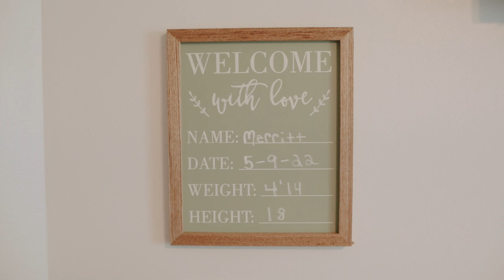Merritt Josefiak | Keepsake Film from Carlee McKee Film + Photo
Keepsake films are a great way to preserve the time that you wish would slow down. Every keepsake film is handcrafted to encapsule your most precious milestones, gatherings, or moments in time.